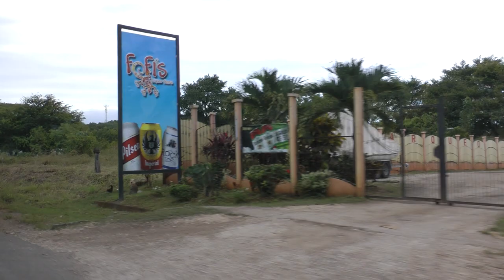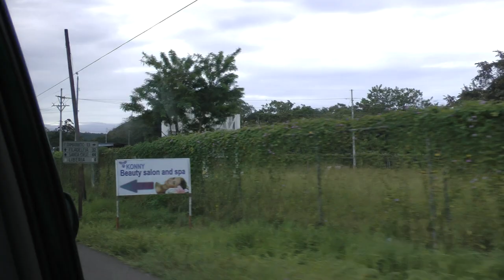Costa Rica Hwy. 180 from Brasilito to Huacas in Guanacaste, Costa Rica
This shows a driver's view of C.R. Route 180 from Brasilito to Huacas in Costa Rica on November 29, 2013. We were driving a rental car and had no issues but others have not been so lucky. Be careful but it is doable.